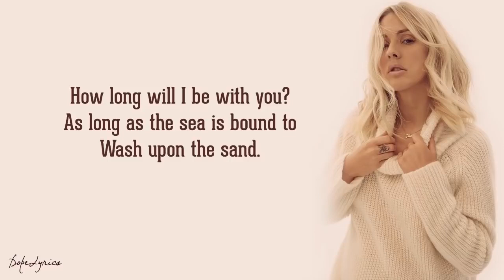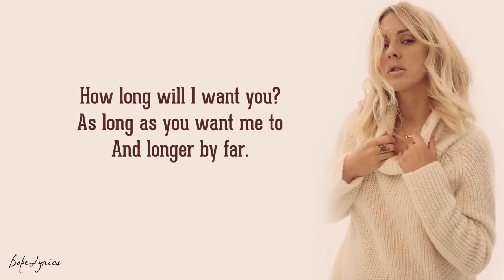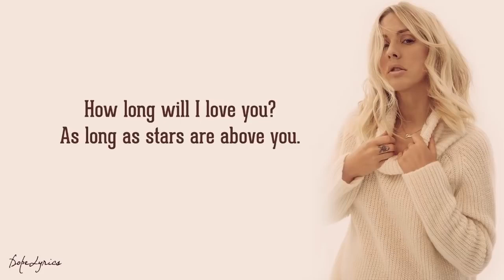Ellie Goulding - How Long Will I Love You (Lyrics)